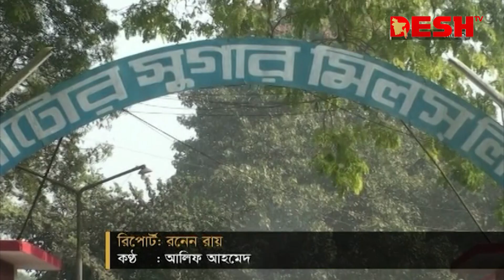নাটোরের চিনিকলগুলোর প্রধান মাথাব্যথা অবৈধ আখ মাড়াই | Sugar mill | Desh TV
»» Office Address:
42, Shaheed Sangbadik Selina Parveen Sarak, Malibag 1217 Dhaka, Dhaka Division, Bangladesh